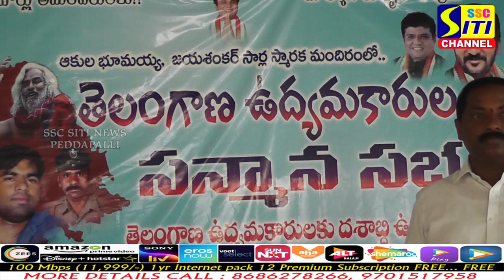రానున్న కాంగ్రెస్ ప్రభుత్వంలో తెలంగాణ ఉద్యమకారుల సంక్షేమబోర్డు ఏర్పాటు చేస్తాం..